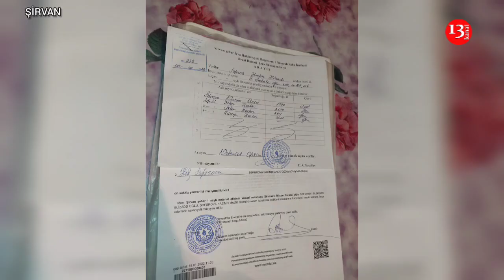"Uşaqpulun yediz, İNDİ KEÇDİZ SOSİAL YARDIMA?, TOXUN ACDAN NƏ XƏBƏRİ?"-Şirvandan Şikayət